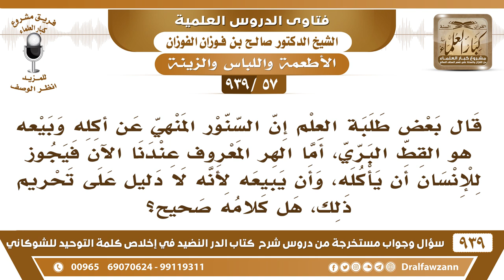[57 -939] قال بعض طلبة العلم إن السنور المنهي عن أكله وبيعه هو القط البري وليس الهر المعروف عندنا؟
-[57 -939] السؤال: قال بعض طلبة العلم إن السنور المنهي عن أكله وبيعه هو القط البري، أما الهر المعروف عندنا الآن فيجوز للإنسان أن يأكله، وأن يبيعه لأنه لا دليل على تحريم ذلك، هل كلامه صحيح؟
الجواب: لا دليل على كلامه هو، السنور يعم الهر كله، ولا دليل على تخصيصه هو لذلك.
للاشتراك في قناة الشيخ صالح الفوزان

للاستفسار والإقتراحات والدعم
رئيس الفريق
لمشروع كبار العلماء